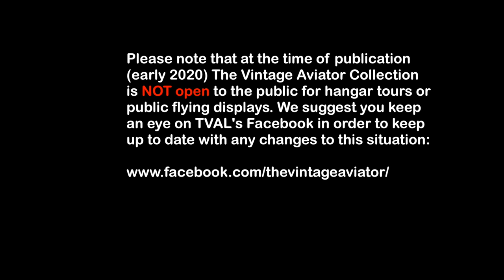WW1 Aircraft Of The Vintage Aviator Are A Well Kept 'Secret'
There's been a lot of World War One aircraft action going on at Hood Aerodrome (Masterton, New Zealand) for well over a decade now, but still many of the locals have no idea how significant (and rare) it is.

In this video local district Councillor, Sandy Ryan, talks about her new understanding of how significant The Vintage Aviator Ltd's operation is.

Support the Historical Aviation Film Unit by becoming a Member, and in return you'll also get access to a number of Perks.  See here for details

Video By Email Service :  Sign up to get regular video links in your email inbox, on the days of the week and at the times you want them: